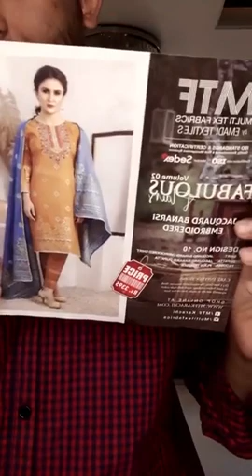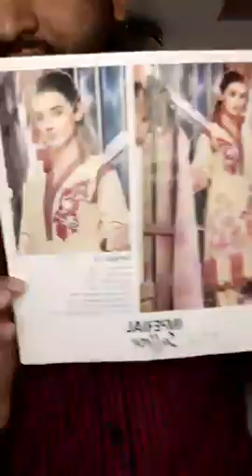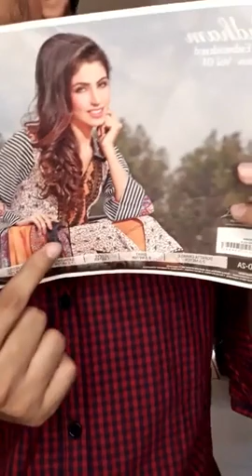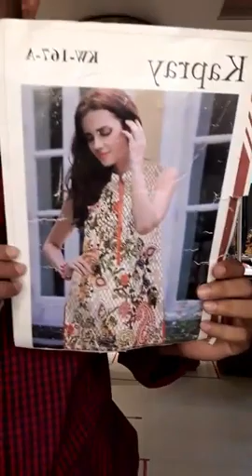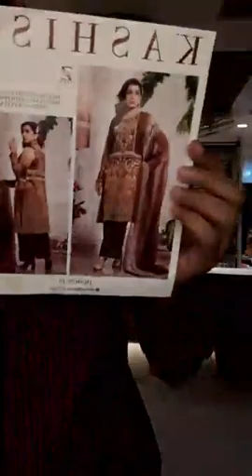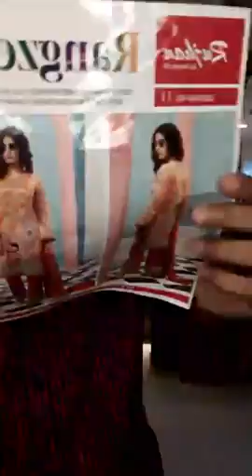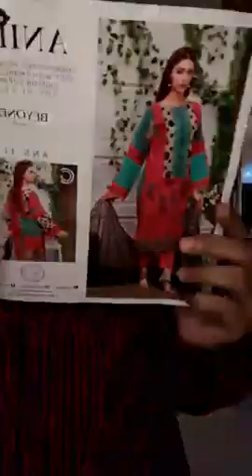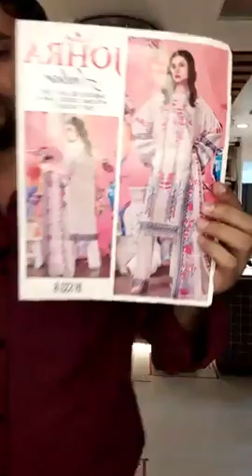Discount 🥰Discount 💞🤗? Exclusive Mixed Pakistani catalogue collection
👉💕 Discount live 💞Discount 🥰Discount 💞🤗

👉 Exclusive Mixed Pakistani catalogue collection 💕
👉Available in  showroom  and Online for home delivery💕